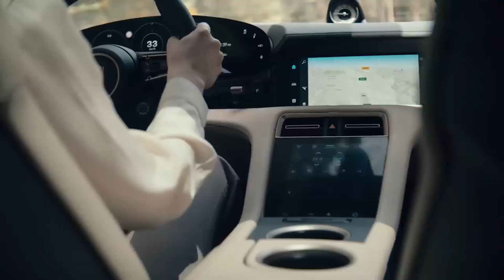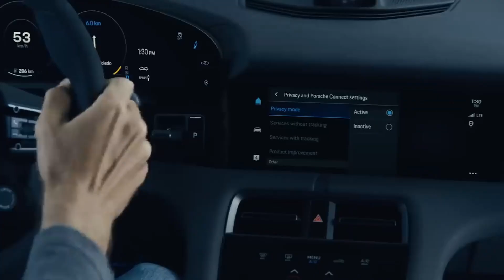Porsche Macan EV 2024 Unveil and Full SPECS Finally Revealed!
Porsche has confirmed that the all-electric 2024 Porsche Macan EV will be revealed on January 25, ahead of its arrival in Australia in the fourth quarter of this year. The German sports car manufacturer posted a new teaser of the all-new mid-size battery-electric SUV's taillights tonight, but we'll have to wait until next week for more details, including possible local pricing and specifications. In Australia, the electric second-generation Macan is a straight replacement for the present combustion-powered range, which will be phased out in the third quarter. The Macan EV will provide a significant increase in performance, with dual-motor models offering up to 600 horsepower and 737 lb-ft of torque, while the 800-volt electrical design will enable fast-charging at up to 270kW. Here's all we know about the Porsche Macan EV thus far.

Aptera Progress, Tesla News, Innovative Science, technology, engineering and green energy channel.